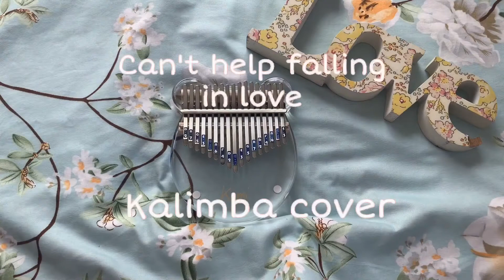Can’t help falling in love - Elvis Presley | Kalimba cover by admin ☁️🌈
Hello and welcome to another video! I just wanted to say, sorry for the background nature noises, you may hear birds chirping and leaves rustling, also maybe wind (doors closing and footsteps). Sorry for any mistakes in the video. I will learn a new christian song or pop song for my next video. Hope it does not take long though. Anyways, hope you’ll enjoy/you enjoyed to video, God bless and stay safe!